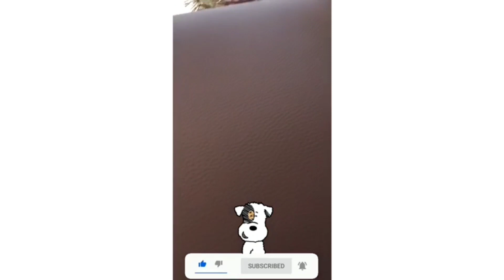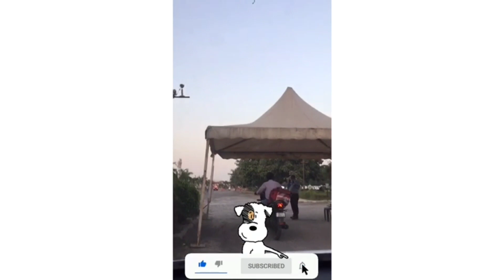Enjoy a day 😀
hey guys ,
mujhe to bhut maza aya tha jb ye vlog bnaya tha . I hope aap sb ko bhi mera vlog pasand ayega .agar apko mera vlog pasand aye to mere channel ko  subscribe krna .m aap logo ke liye aise he ache ache cute vlog lekar aoungi.